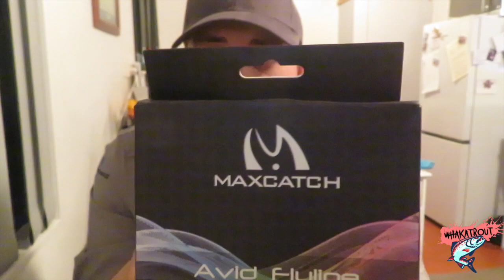I can't believe my MAXCATCH HAUL!!!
Santa came early! I cannot believe what i was given, It has opened up many more doors for me to explore fly fishing! Check it out!